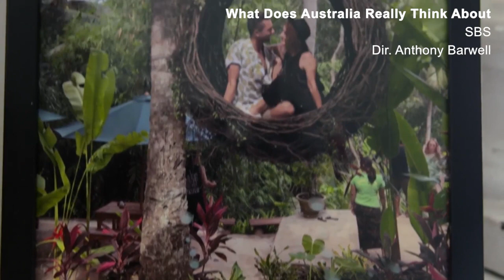Unscripted Content Showreel for Nathan Bell Sound Recordist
A showreel to highlight the work of Sydney-based Location Sound Recordist Nathan Bell on Unscripted content such as Documentaries and Reality TV.